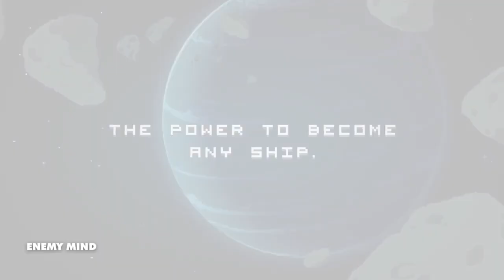Critique - Enemy Mind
JF critique le jeu Enemy Mind, lors de l'enregistrement de l'épisode #211 de Rétro Nouveau.